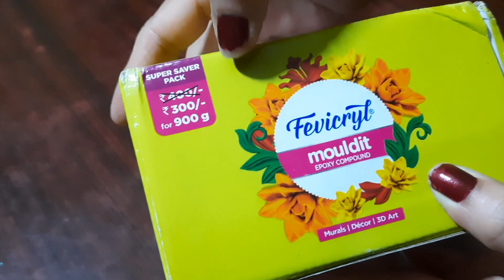Fevicryl Mouldit clay Unboxing 🎁 |Amazon Unboxing | Amazon Haul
Fevicryl Mouldit clay Unboxing 🎁 |Amazon Invoking | Amazon Haul